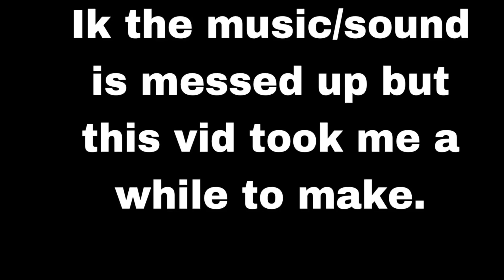you just got tricked!(Fortnite BR)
-you just got tricked-